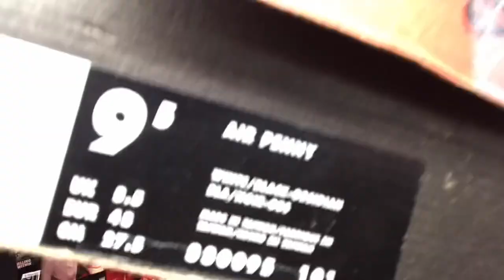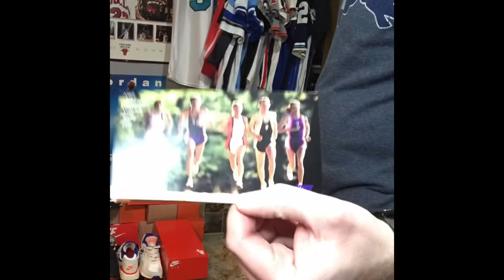NIKE and AIR JORDAN SNEAKER ROOM DISMANTLING !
Sneaker room tear down!